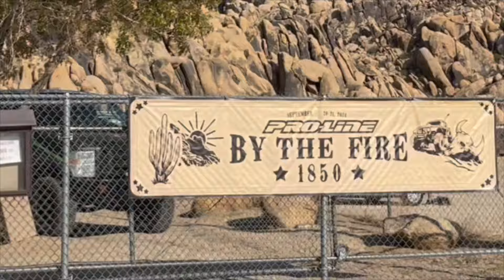Proline by the Fire 2024! Rc rock crawling family friendly competition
Hey everyone, it’s Liz here, long time no see!

I know we’ve been going to PBTF for years but this year was different! Can you guess why?

I actually won a trophy! 😂 bet you didn’t guess that! Haha
Usually the Vasquez boys takes all the win home but I was glad to take a piece of that lil pie.

Proline by the Fire is a family friendly 2-3 day event that’s held in Apple Valley, CA every year! If you’re into bashing, crawling or just looking to have a fun with other people that are into RC’s. This is the event for you!